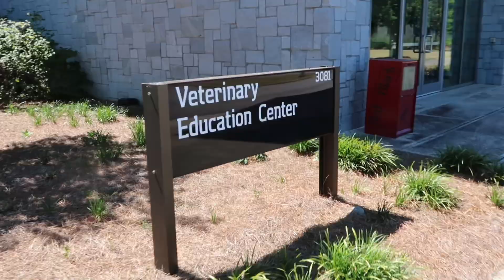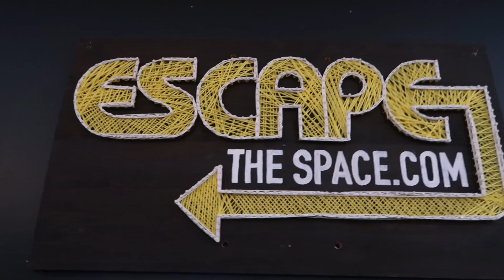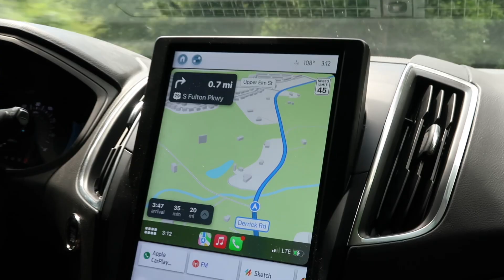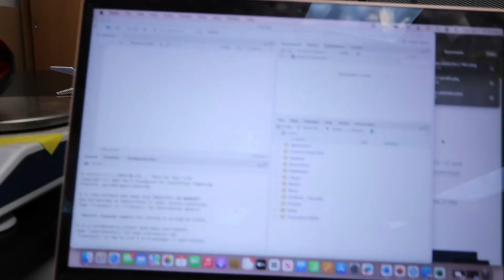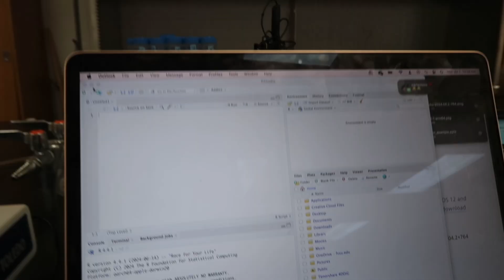COLLECTIVE VLOG...ON INTERNSHIP 🤸🏽‍♀️| agp weekend, escape room, lab +more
watch in 1080p ~click ••• in the top

♡Rookie AGP weekend was a blast, it exceeded my expectations!

♡Thanks for watching today’s video ! it really took a lot of time and effort so please share it and subscribe ! i love each and everyone one of you 😗 please follow all my social media accounts to keep up with the life of tay ! don’t forget to like comment share and subscribe 💕

you made it this far i love you :)